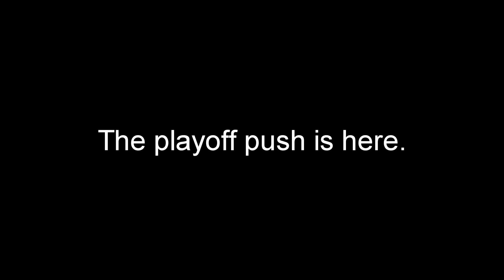Dinner & Sunday Night Football LIVE (Trailer)